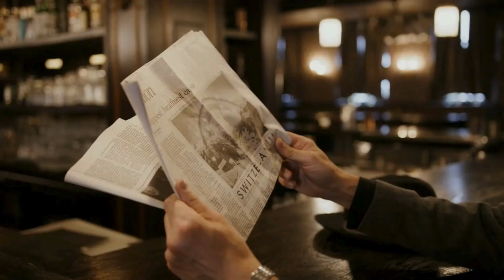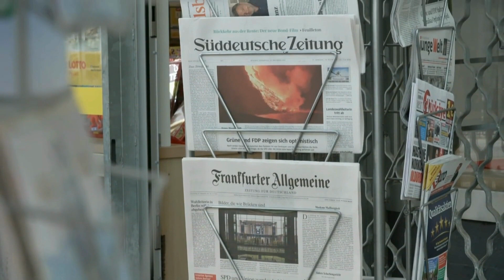पापुम पारे के बर्थ सर्टिफिकेट में नाम कैसे बदलें | Name Change in Birth Certificate in Papum Pare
आपका स्वागत है हमारे चैनल पर! क्या आप पापुम पारे में जन्म प्रमाणपत्र में अपना नाम कैसे बदल सकते हैं, गजट के माध्यम से, के बारे में एक कदम-से-कदम मार्गदर्शिका की तलाश में हैं? तो आप सही जगह पर आए हैं!

इस विस्तृत वीडियो में, हम आपको पापुम पारे में जन्म प्रमाणपत्र में अपना नाम गजट सूचना के माध्यम से कैसे बदल सकते हैं, इस पूरी प्रक्रिया के माध्यम से चलाएंगे। चाहे आप किसी भी कारण से अपने नाम में त्रुटि सुधार रहे हों, शादी के बाद अपना नाम अपडेट कर रहे हों, या किसी अन्य कारण से, यह वीडियो आपको सभी आवश्यक जानकारी और मार्गदर्शन प्रदान करेगा।

धन्यवाद देखन